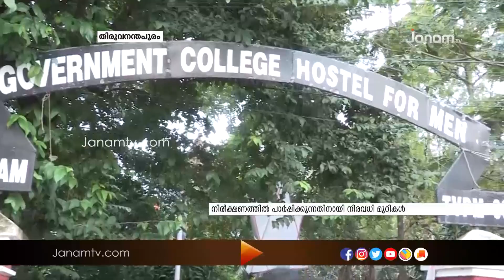ദോഹയിൽ നിന്ന് എത്തുന്ന പ്രവാസികളെ സ്വീകരിക്കാനുള്ള അവസാനവട്ട ഒരുക്കത്തിൽ തലസ്ഥാനം